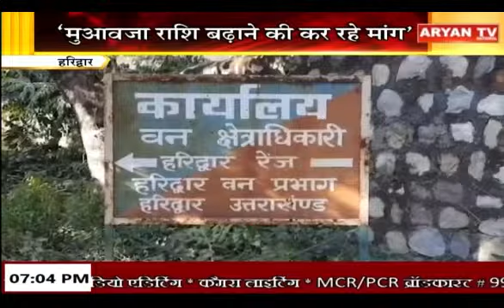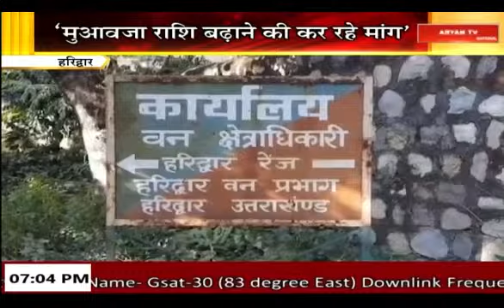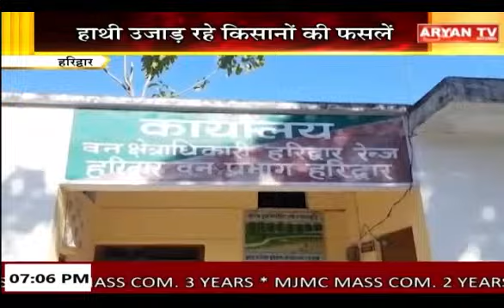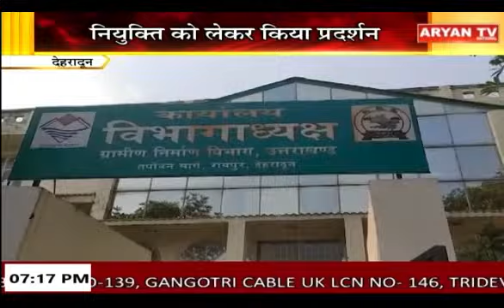Uttarakhand News Bulletin || 7:00 PM || 22 October 2024 || Aryan TV